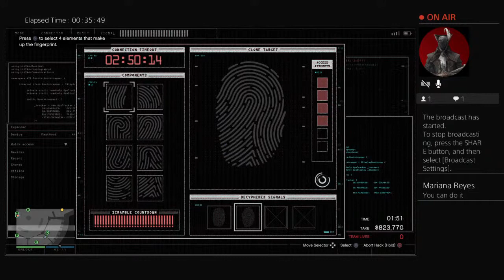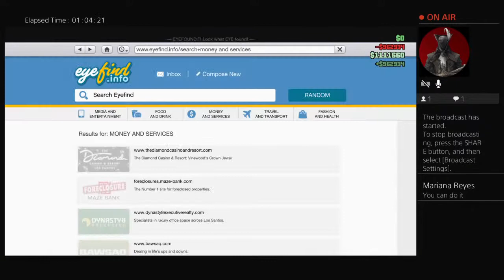PLAYING GTA W/ LORENZO